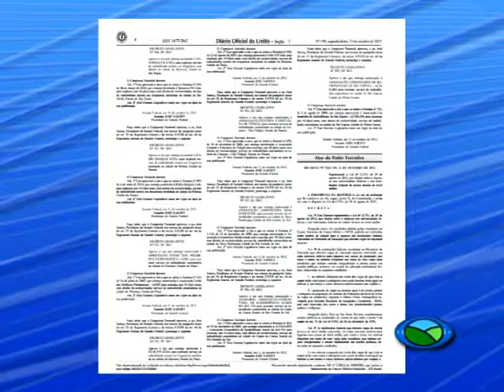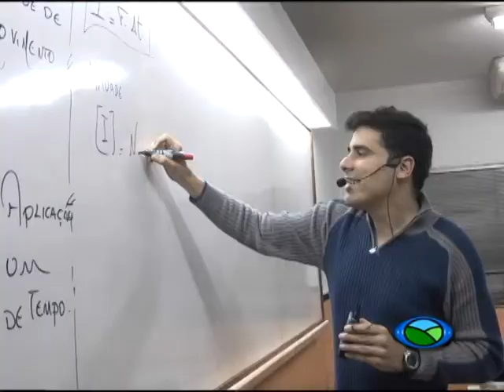COTAS EM UNIVERSIDADES 18/10 TV CAMPOS DE MINAS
As novas regras da lei de cotas em universidades públicas federais em todo o país já entraram em vigor. E, na UFSJ, os novos procedimentos estão sendo colocados em prática.